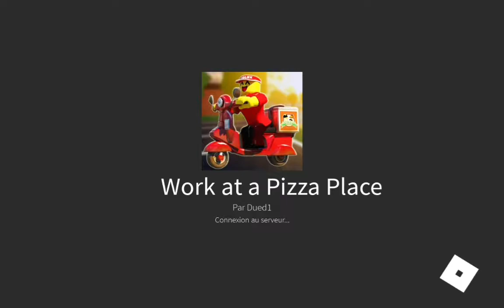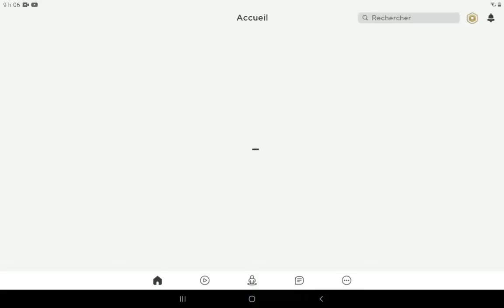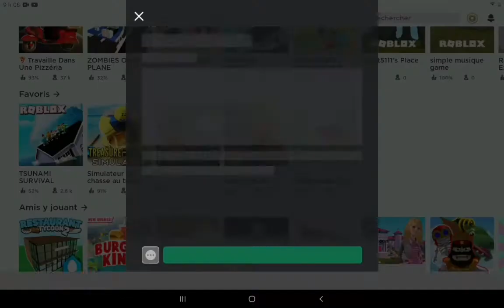Vidéo 2 de roblox (question du jour quelle est le vrai nom de furious jumper)